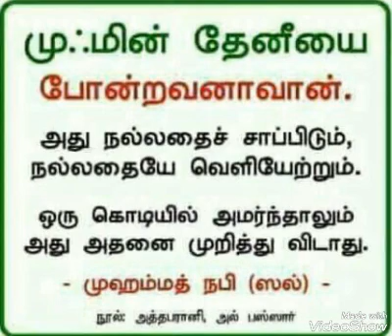பெற்றோருக்கு உபத்திரம் செய்யாதீர்கள் Moulavi - Hisham Jaame